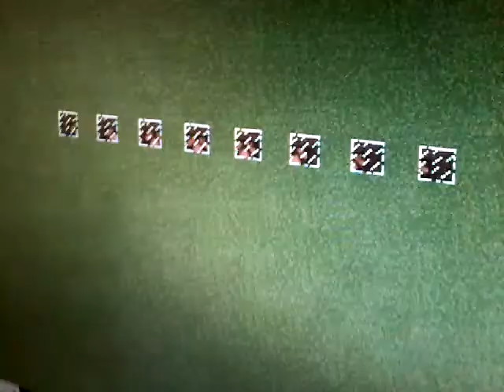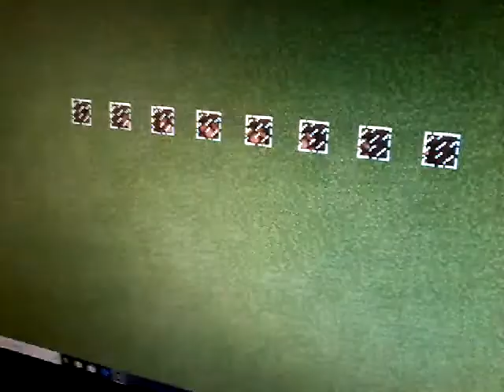The 12 days of Christmas in minecraft.